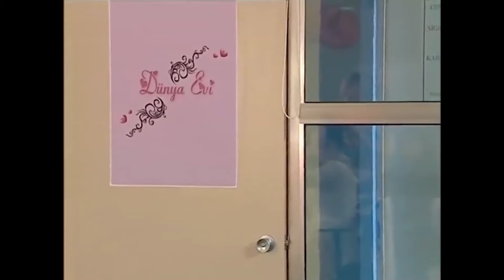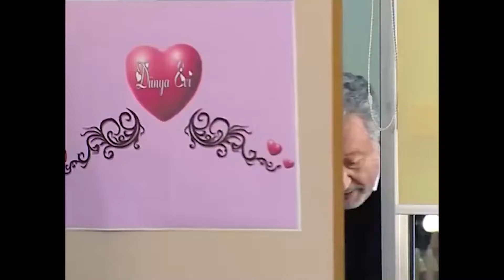Feride ve Necati Romantik Aşk Serüveni #1 - Papatyam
Necati ve Feride aşkının hikayesi. ''TAM GÜLDÜĞÜN YERDE BAŞLAR ŞİİRLER''

Yaşları ilerlemiş ve aşktan ümidi kesmiş iki insanın bir evlendirme programında karşılaşmasıyla değişen hayatlarının hikayesi. Televizyonda evlenmek kolay peki ya sonrası? Bu evlilik yalnızlıklarına çare olacak mı yoksa bir yastıkta iki yalnız olmaya devam mı edecekler? Bir yanda üç kere boşanmış gönül işlerinde başarısız bir adam öteki tarafta aldatılmış yaralı bir kadın. Aynı eve girdiklerinde anladılar ki geçinmek hiç de kolay olmayacak. Ama bu işten dönüş yok. Çünkü aşk bacayı sardı artık. Peki ya çocuklar? Babalarının evlenmelerini hiç istemediler. Şimdi ne yapacaklar? Birbirinden farklı bu kadar insan bir eve toplanırsa neler olur? Hala kayınvalidesiyle yaşayan bahtsız gelin, okutulmayan ve baba mesleğini yapan şansız oğul, sürekli boşanmanın eşiğinde yaşayan modern kentli çift. Kontör için para bulamazken geleceklerini inşa etmeye çalışan gençler, evliliği hayal eden ama parası olmayan delikanlılar. Ekonomik krizin bellerini büktüğü, siftah yapamadan kapatan esnaflar ve onların hüzünlü komik öyküleri...

Oyuncular : Nilgün Kasapbaşoğlu, Deniz Oral, Atılgan Gümüş, Çiğdem Batur, Aslı Omağ, Metin Akpınar, Nergis Kumbasar.

Yapımcı: Birol Güven
Yönetmen: Bora Tekay
Senarist:  Murat Aras